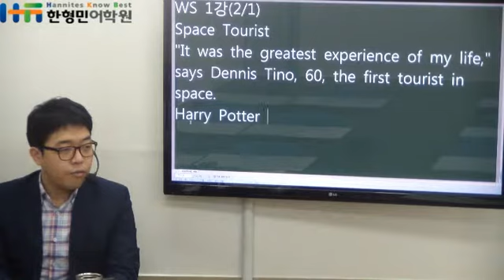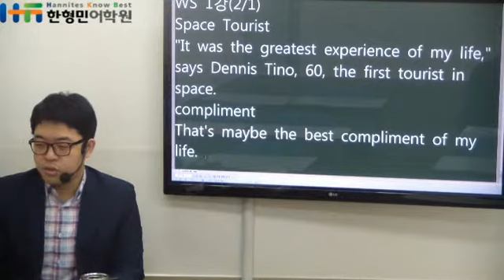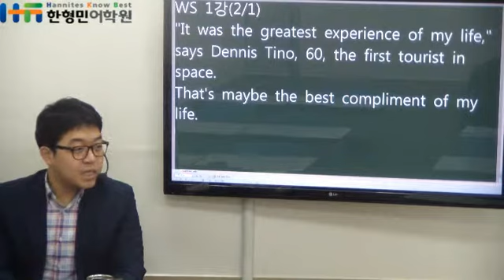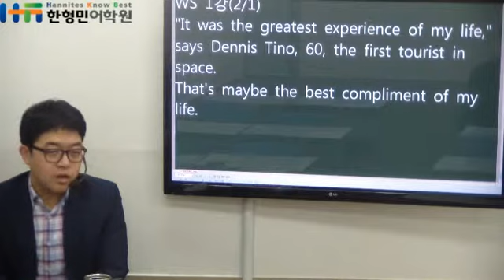[직장인 혼자영어공부하기] 한형민어학원 직장인반_20160201